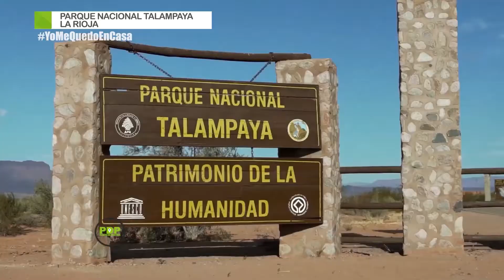PARQUE NACIONAL TALAMPAYA - LA RIOJA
El parque nacional Talampaya ocupa una superficie de aproximadamente 215 mil hectáreas que se ubican al sur de la provincia de La Rioja y que en su interior poseen vestigios de cómo era la vida en este lugar hace millones de años atras.

¿Conocemos juntos este hermoso ParqueNacional que fue declarado Patrimonio de la Humanidad en el año 2000?